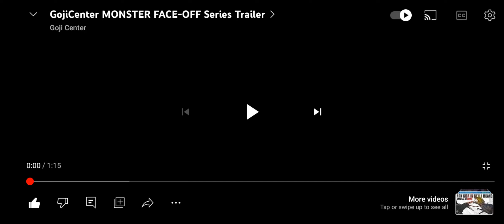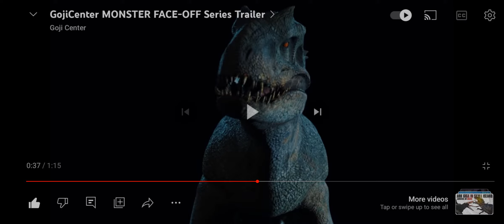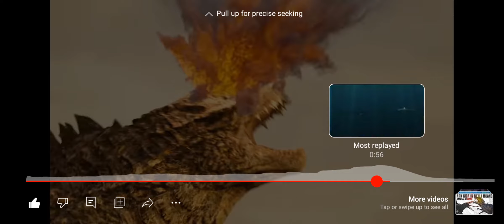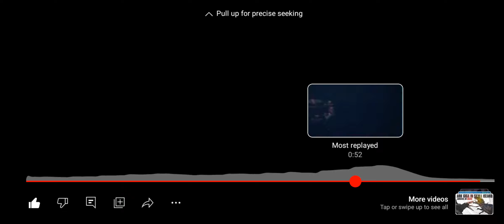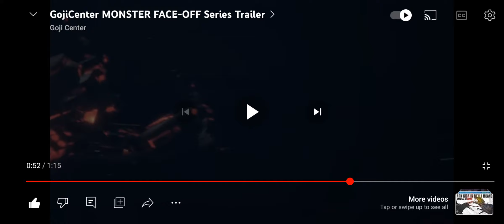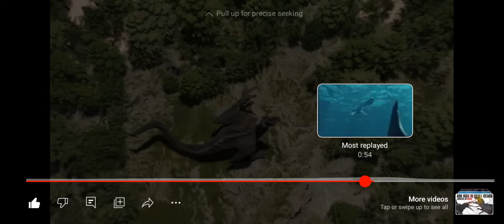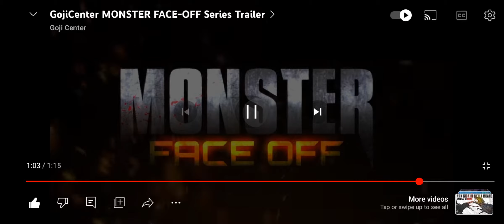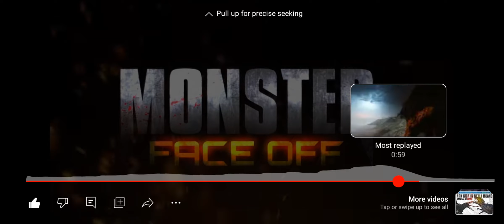Monster Face-off trailer reaction and predictions